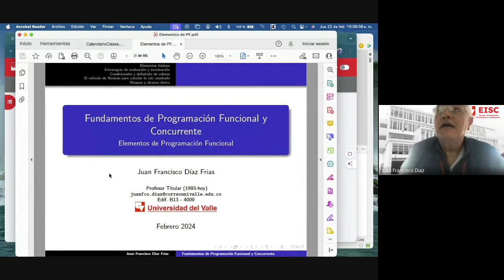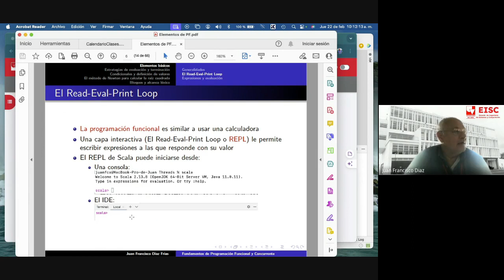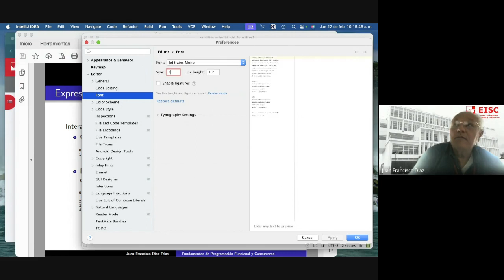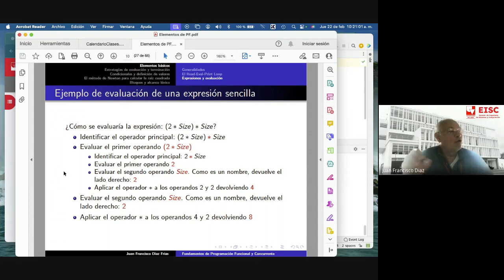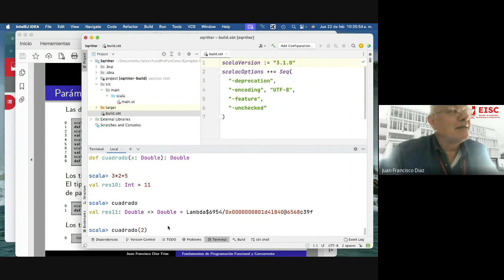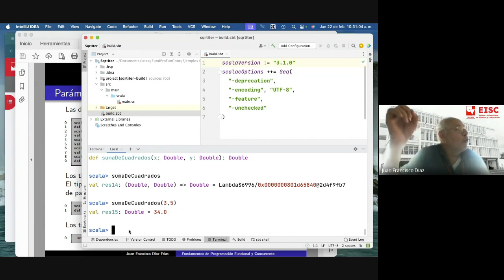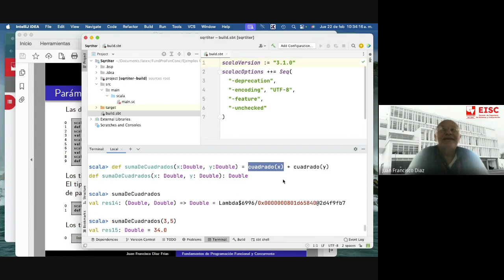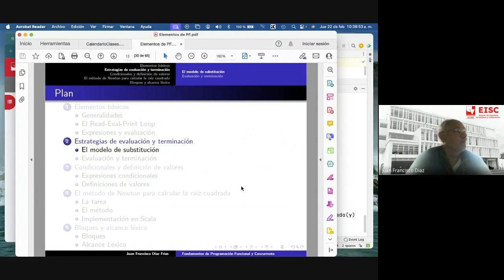2 Elementos y expresiones básicas